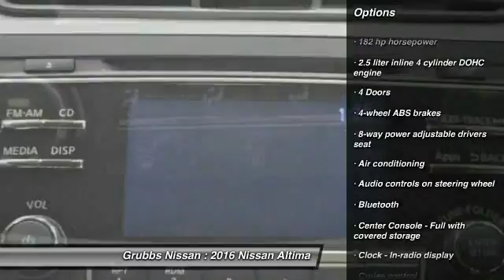2016 Nissan Altima Bedford, Fort Worth, Dallas, Arlington, Hurst TX N17621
2016 Nissan Altima 2.5 SR

Grubbs Nissan
310 Airport Fwy

Looking for the right ? Today could be your lucky day. With 2 miles, this Gun Metallic, 2016 Nissan Altima equipped with Automatic transmission could be yours. Request more information and set up a test drive right away.